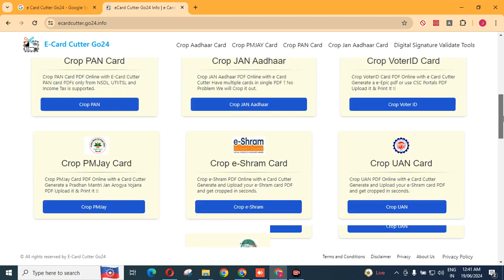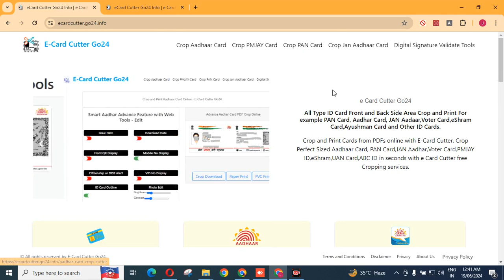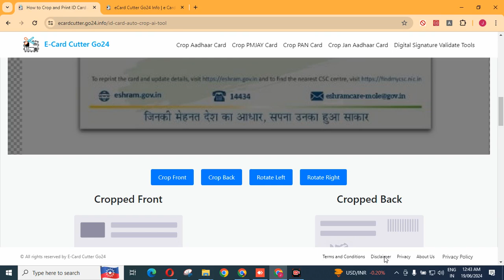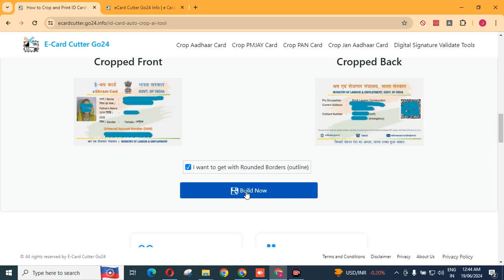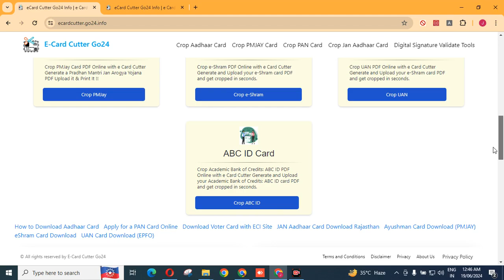e Card Cutter Software | All Type ID Card Auto Crop and Print Software Free | E Card Cutter Go24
In today's video, you will see e Card Cutter Software | All Type ID Card Auto Crop and Print Software Free | E Card Cutter Go24 if you like the video, do like it and do not forget to subscribe if you like the channel.